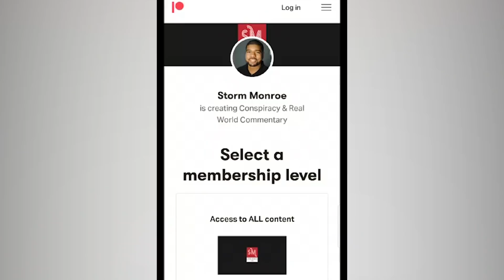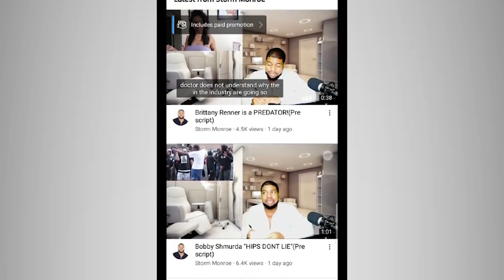Chloe Bailey should FIRE her team!|The Celebrity Doctor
My Linktree!